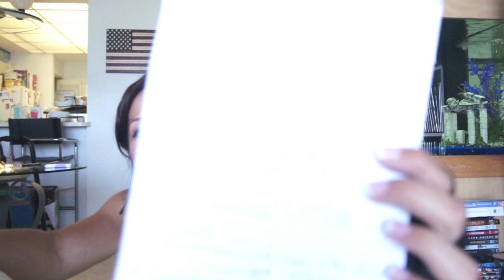REAL TIME Bodyrock Strong and Sexy Workout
Open please

Good morning! HAPPY FRIDAY!!! I hope you all have had a wonderful week :) Here is another REAL TIME Bodyrock Workout :) I loved this one! :) I will be doing a diet video very soon, I have received a lot of requests for that :) If you have any other requests, please let me know :)

for more information and equipment links :)

Workout Breakdown: 12 rounds 10 seconds rest, 50 seconds of work (4 exercises that you will complete 3 times through)

1) Ugi Twist-Using the Ugi ball or weight
2) Bucking Bronco
3) Spiderman PushUps- Using the BodyRock Equalizer or dip station
4) Sandbag Swing Using the Sandbag or weight

AB Bonus: 3 rounds 10 seconds rest, 50 seconds work

1) V Ups
2) ALTERNATING Over the Bolder Shoulder Holder Using the Ugi ball or weight
3) SandBag Sit Ups Using the Sandbag or weight